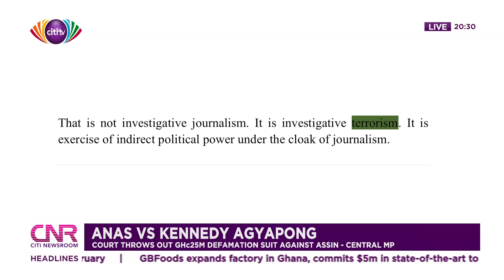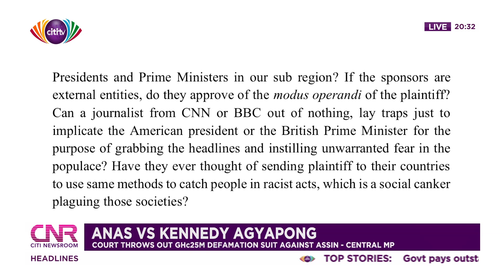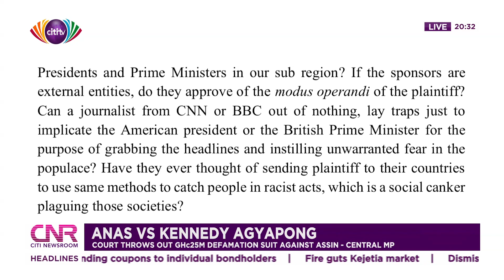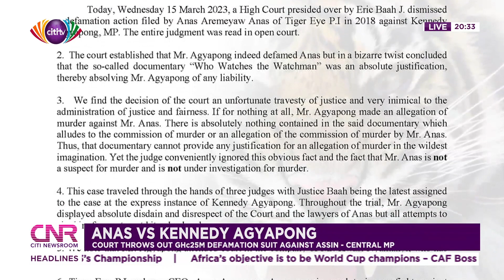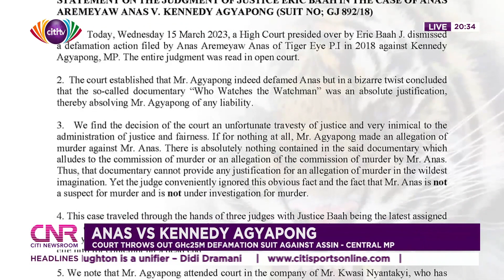Anas vs Kennedy Agyapong: Court throws out GHS 25m defamation suit against Assin-Central MP | CNR